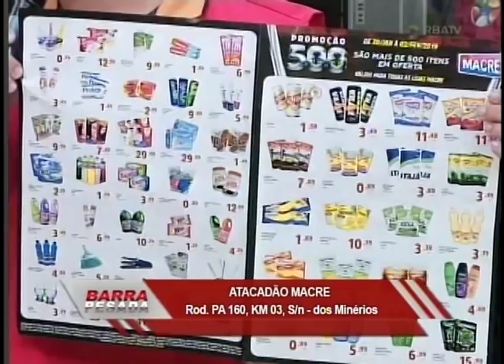BARRA PESADA PARAUAPEBAS COMPLETO 28-01-019